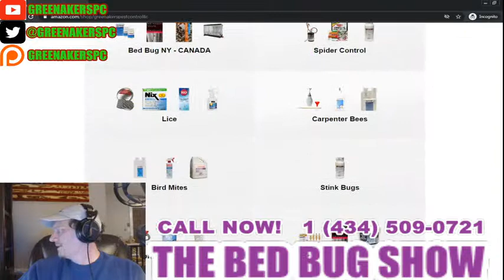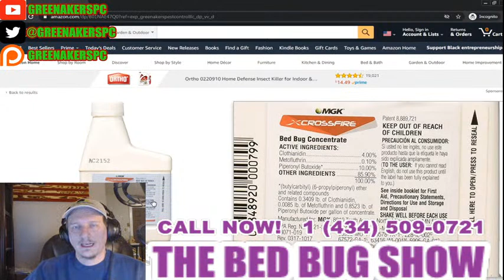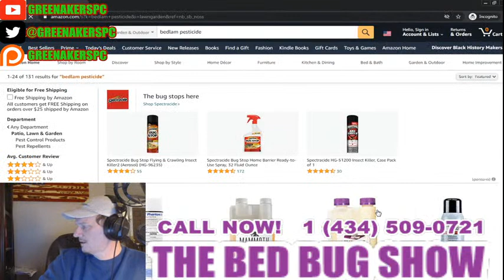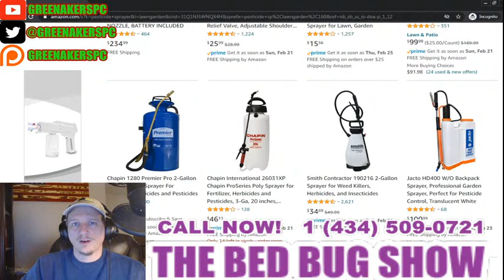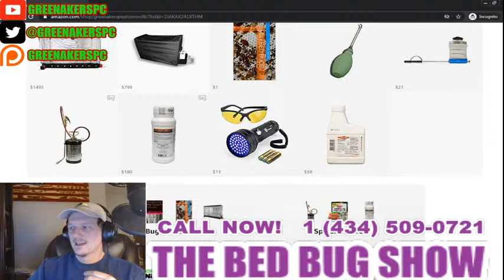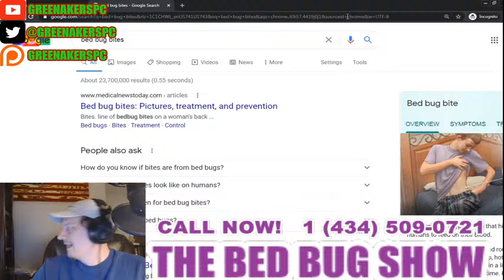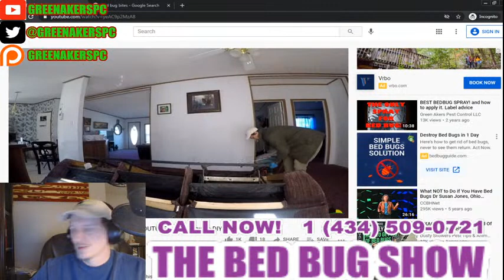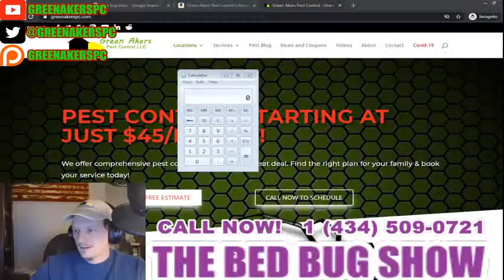Bed Bug Show LIVE! : Tonight's Topic - Anything! Ask away!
Tonight's show is a free for all night. We now have a call in number so don't be shy! Ask anything and we will see what we can do to get your answers!